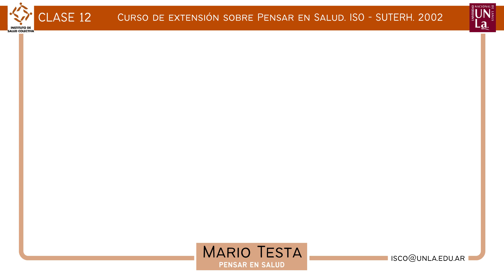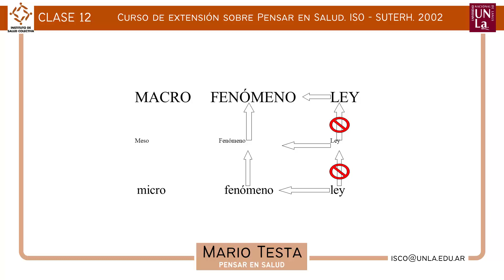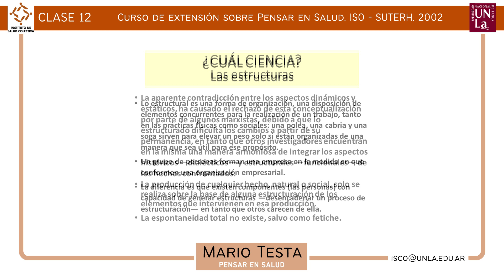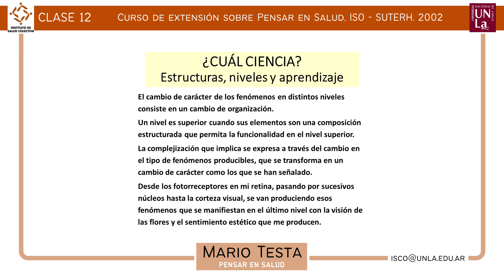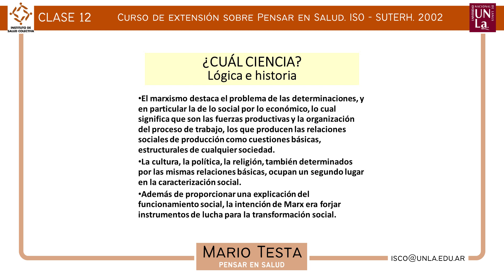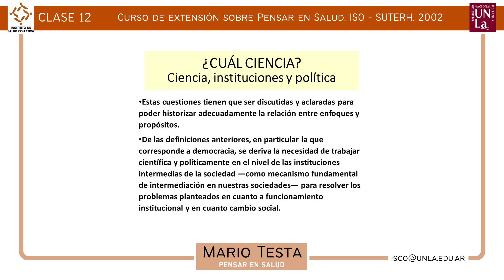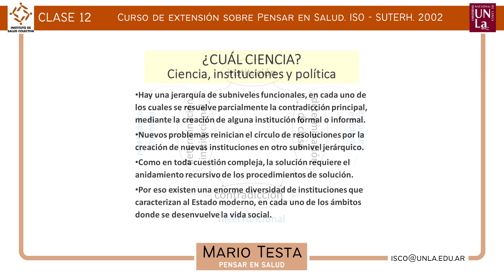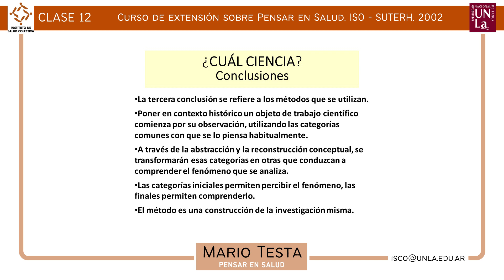Testa, Mario. Pensar en Salud - Clase 12 (2002)